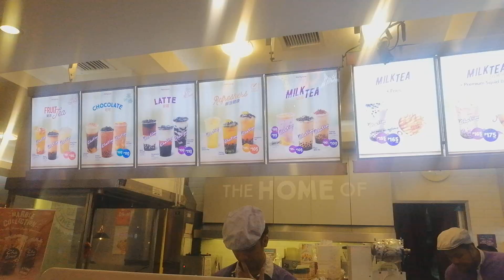MILKTEA EGG Balot Vlog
WELCOME SA AKIN CHANNEL